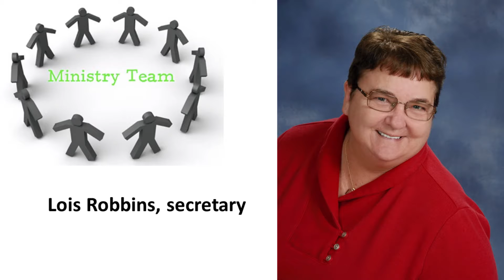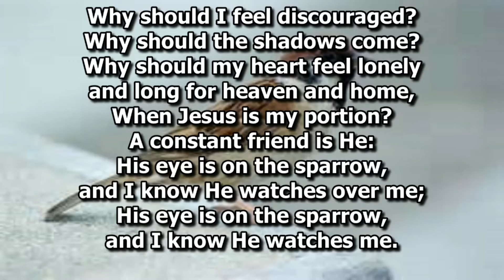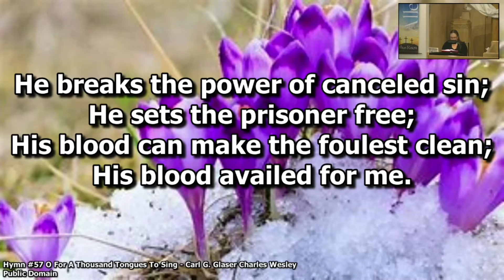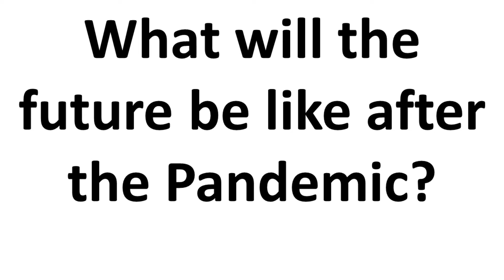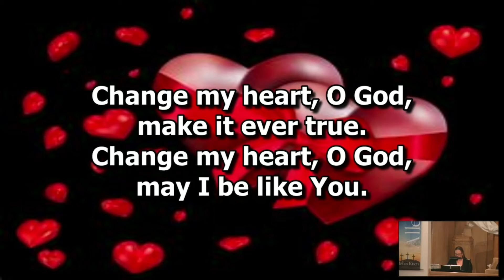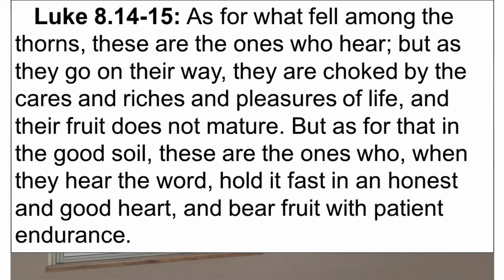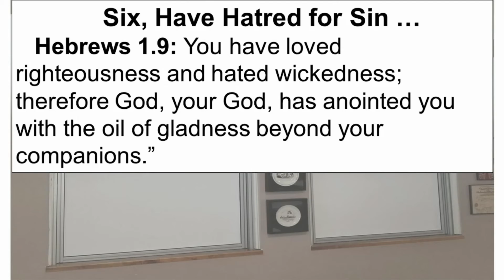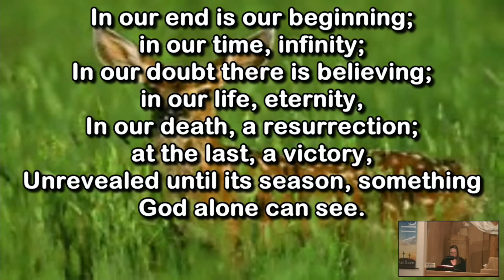April 24, 2022 worship service from the Gering United Methodist Church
Today's service comes from the Second Sunday of Easter. The Rev. Seth L. Leypoldt leads us in a new series about our Core Values called SHARING CHRIST THROUGH FAITH & ACTION. Today's first value is "Spiritual Growth & Vitality" and includes several scripture passages.

The service contains a time of singing, prayer, a children's message, and a video tribute to one of our graduates.

The video shown during the service is owned by the church.

CCLI #11374195​​​​​​​​​ and CVLI #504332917​​​​​​​​ are our licenses.

You can learn more about the church by checking out our